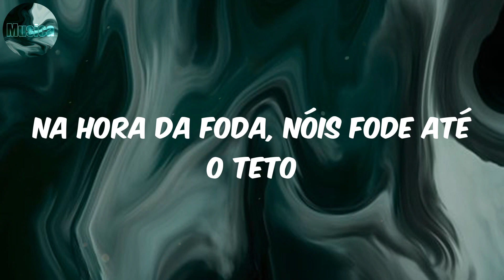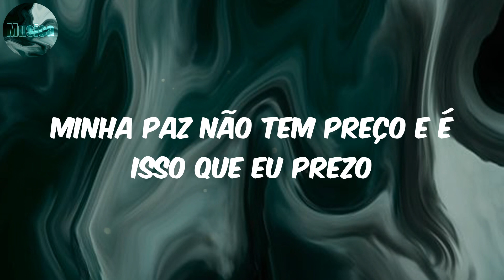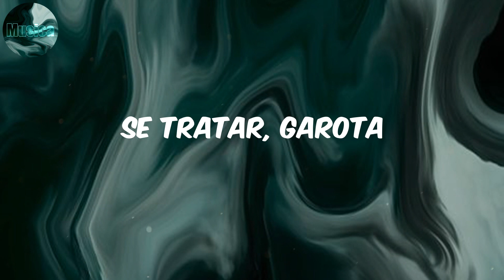Bipolar - Mc Davi (Lyrics/Letra)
Lyrics:
Vai se tratar, garota
E ai 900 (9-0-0 beats)
Minha paz não tem preço e é isso que eu prezo
Eu não posso ser preso, por isso fico quieto
Na hora da treta, 'cê acorda o prédio
Na hora da foda, nóis fode até o teto
Eu 'to saindo fora
Você é bipolar demais
Me xinga toda hora
Depois quer vir sentar pro pai
Sai da minha bota
Rasgou minhas roupas, queimou o 12 mola
Eu 'tava de boa, cheia de história
Agora chora, chora, chora
Rasgou minhas roupa, queimou o 12 mola
E eu 'tava de boa, cheia de história
E agora chora, chora, chora
E eu 'tava de boa, cheia de histórias
Rasgou minhas roupa, queimou 12 mola
Se tratar, garota
Rasgou minhas roupas, queimou 12 mola

Mc Davi
Mc Davi Bipolar
Bipolar Mc Davi
Bipolar
lyrics Bipolar
Bipolar letra
reggaeton
musica latina
pop latino
latin viral